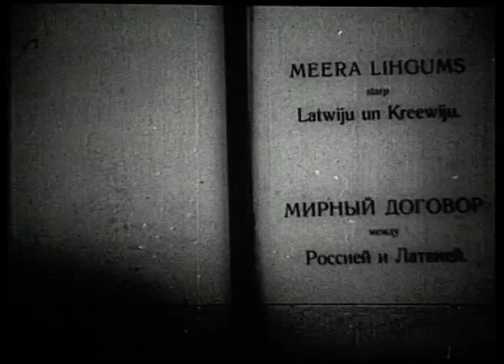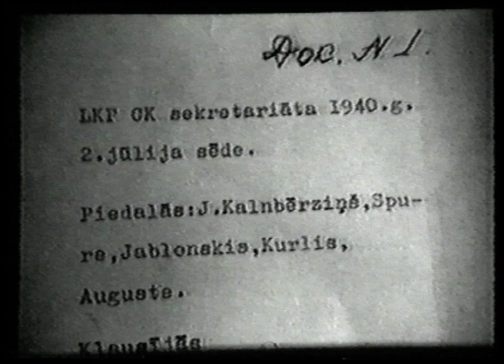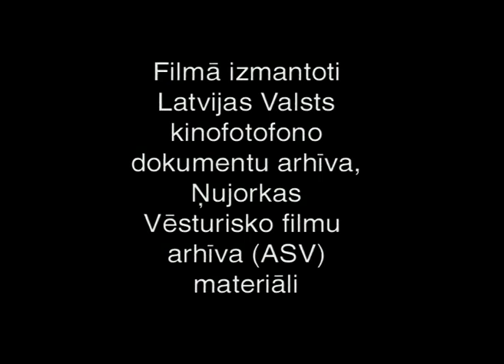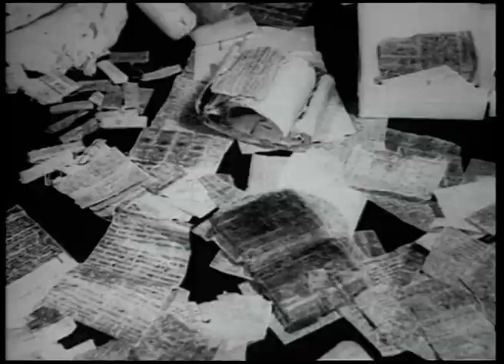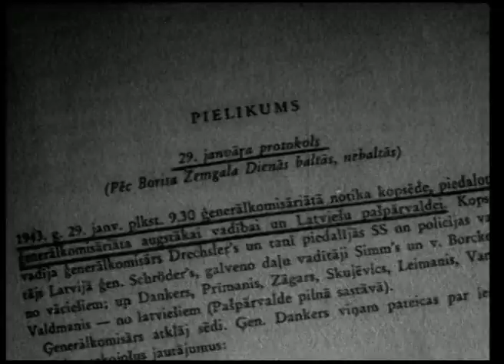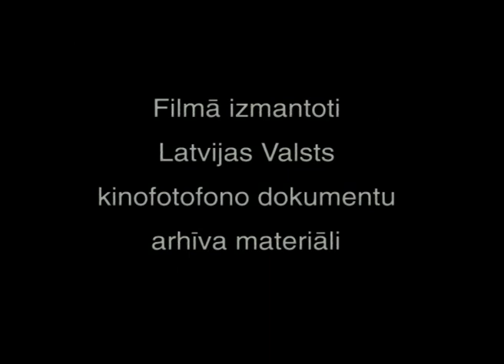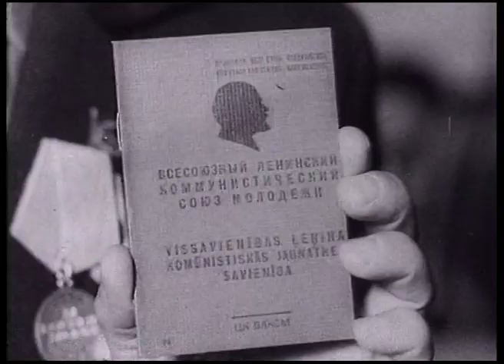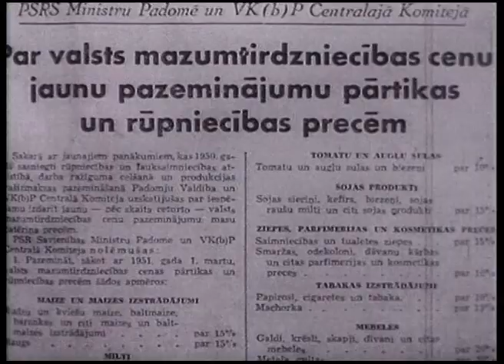LATVIJAS OKUPĀCIJA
Režisore Dzintra Geka-Vaska
Scenārija autors un producents Andris Kolbergs
Videomontāža un skaņa Edgars Lūsiņš
Tekstu lasīja Vilis Daudziņš

Filmas pirmā sērija 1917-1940 vēsta par Latvijas brīvvalsts gadiem, otrā 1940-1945 – par karu, trešā 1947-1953 – par staļinismu un pašiem drūmākajiem padomju okupācijas laikiem Latvijas vēsturē. Lielākā daļa filmas veidota no Valsts kinofotofono arhīva materiāliem, taču tajā esot iekļauti ari Ņujorkas (ASV) Vēsturisko filmu arhīvā iegūtie kadri, kuros redzama Ribentropa – Molotova pakta parakstīšana, un privātu videoarhīvu fragmenti.

    «Man patīk traģikomiskais žanrs. Kad līdzās traģiskajam parāda arī kādu stulbumu, tas vairāk aizkustina un rada labāku tā laika izjūtu. Šiem mērķiem kinoarhīva materiāli ļoti labi noder, atliek tikai atlasīt labākos kadrus,» saka režisore Dzintra Geka-Vaska.